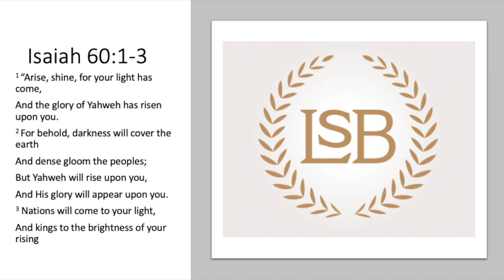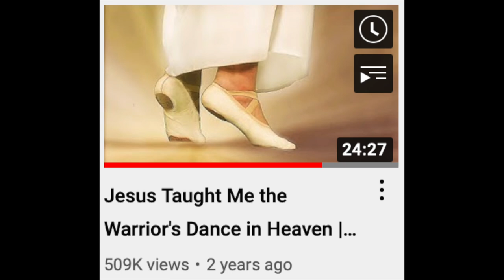My Direct Personal Plea to Sid Roth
Sid Roth for years has aired some of the looniest stuff ever to disgrace the name of Christ on his television show, “It’s Supernatural.” He has paraded hundreds of false prophets and charlatans to millions of people. This is an earnest and direct plea from me to him imploring him to repent.